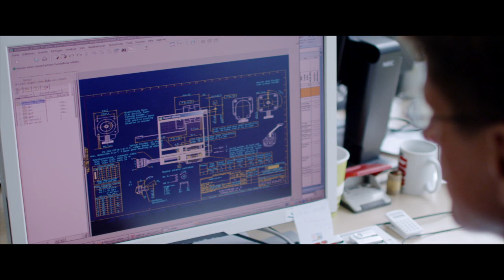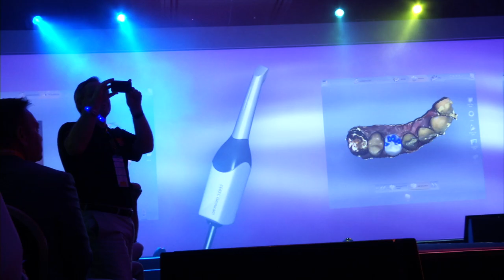CEREC 27 and a half - Opening Ceremony - long version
CEREC 27 and a half: The most inspirational, educational and entertaining event in dentistry since... well, the last time we did it!